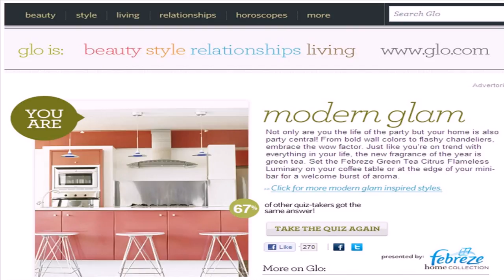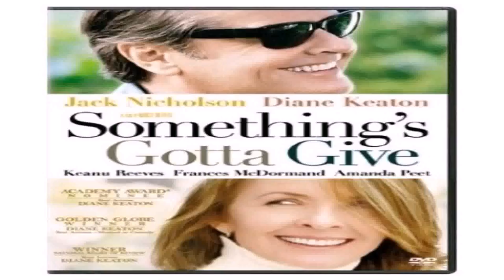House Styles Quiz (see description) (see description)